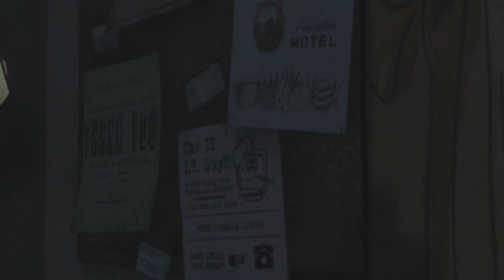Let's Play The Walking Dead: Part 7 - JUST GET THE BRICK, DOUG!!!!!!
John and Jimmy attempt to survive the zombie apocalypse together in the Walking Dead videogame.  We'll try to get two episodes up a week, one on the weekends and one midweek, so shut up, stop asking questions, and watch this crazy junk.

Oh and I'm still playing around with rendering in order to get the perfect setting, so until then please try to ignore black letterboxes. Thanks! ;)